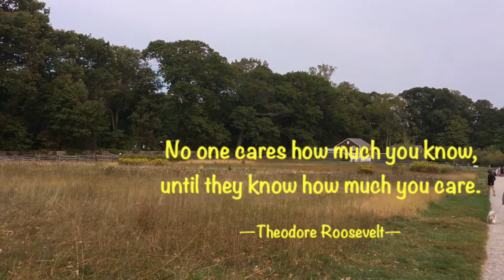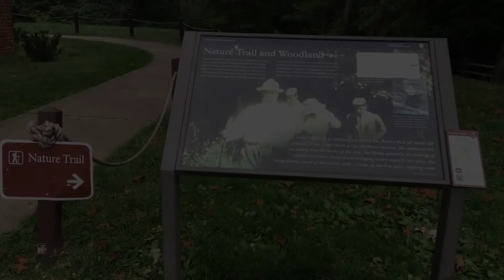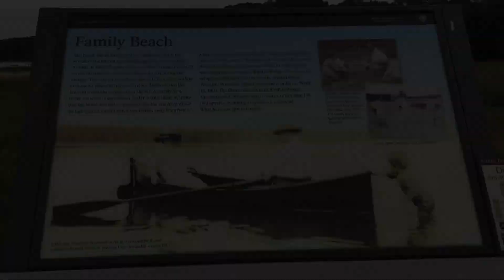Shih Tzu Visiting Sagamore Hill National Historic Site Museum, President's Beach, Walking Trail🇺🇸 😛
Hello Friends,
This is Lulu the puppy. This is part 2 continued of my trip to Sagamore Hill National Historic Site. In this video I showed you a walk through museum, walking trail and finally President's Theodore Roosevelt private beach. It was just an honor visiting the place knowing the history and the land was there over a century ago. way before you and I were born 😊 It has a lot of history.

Hope you're enjoying both videos and learning something in the past history as much as I do. As always friends thank you for your continued support and please Stay Safe! ❤️

I'm now on Facebook and Twitter. YAY...Follow me 😊